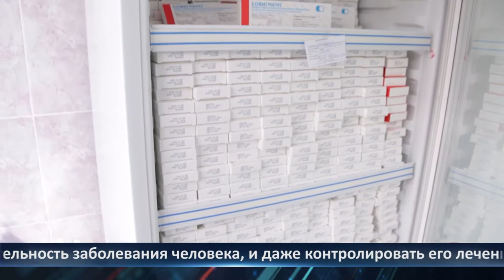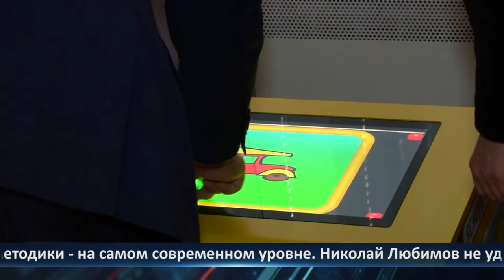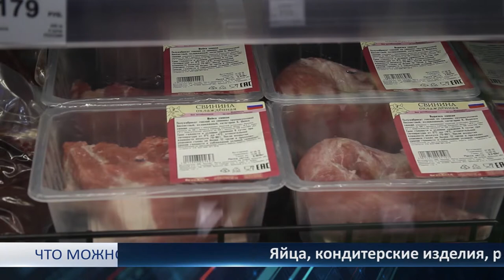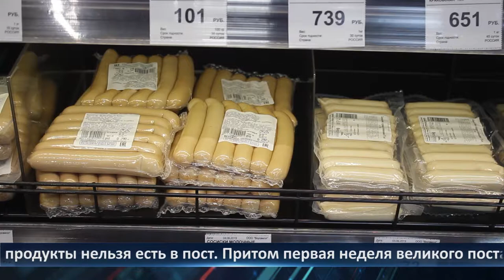День города - новости Рязани 15.03.2021